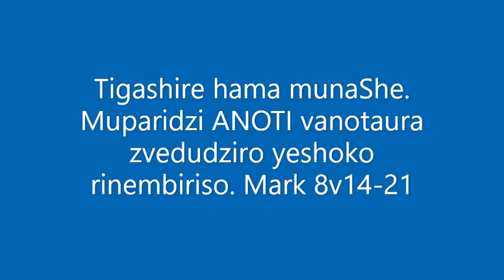Jesu unodudzira shoko rembiriso Mark8v14-21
Jesu unodudzira shoko rembiriso yavaFarisi nava Saduse, naHerode
Mateo 16v5-12

Vangeri, Mharidzo, Chidzidzo, Gosperi,
Chechi yeNzira dzaKristu Jesu mambo wedu.